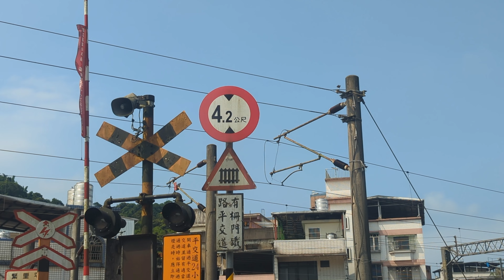［生活繼續］關關過 空白 你來塡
時間：2024/06/23